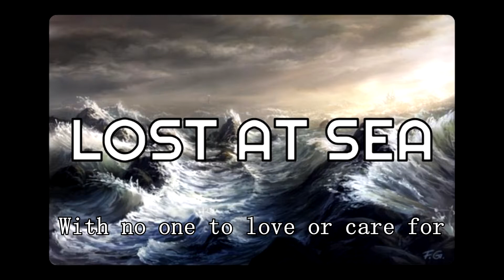THE MAKING OF LOST AT SEA (SONG)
The making of my original song - (Lost at Sea)
▶IF YOU GET SOME MERCH POST A PICTURE ON INSTAGRAM OF IT AND TAG ME, I WILL SHOUT YOU OUT!!!